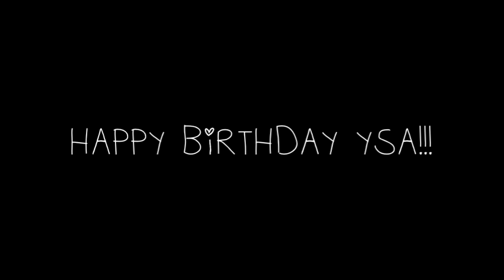Ysa's 1st Birthday Video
Played during her birthday party.